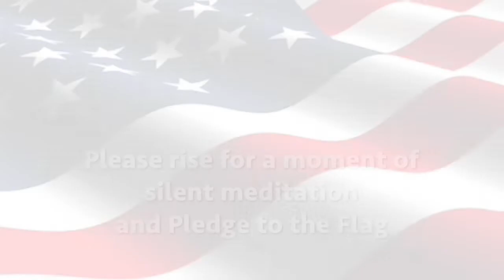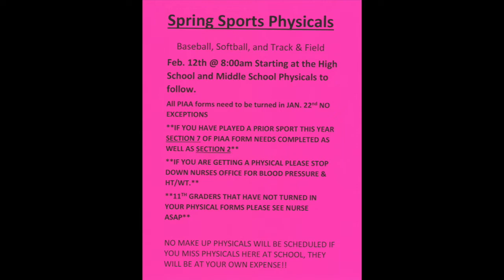Colt News 1/14/20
Volleyball State Champs!